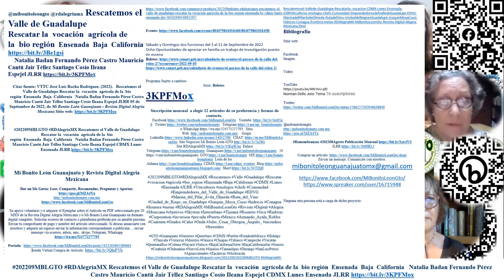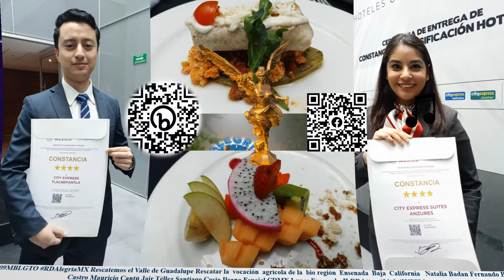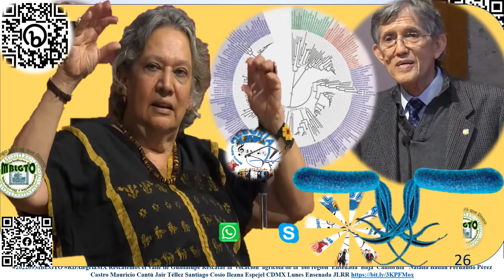Rescatemos el Valle de Guadalupe Rescatar la vocación agrícola de la bio región Ensenada JLRR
@mibonitoleongto @rdalegriamx Rescatemos el Valle de Guadalupe Rescatar la  vocación  agrícola de la  bio región  Ensenada  Baja  California
Natalia Badan Fernando Pérez Castro Mauricio Cantú Jair Téllez Santiago Cosío Ileana Espejel JLRR

Citar fuente: VTTC José Luis Rocha Rodríguez. (2022).   Rescatemos el Valle de Guadalupe Rescatar la  vocación  agrícola de la  bio región  Ensenada  Baja  California   Natalia Badan Fernando Pérez Castro Mauricio Cantú Jair Téllez Santiago Cosío Ileana Espejel JLRR 05 de Septiembre de 2022, de Mi Bonito León Guanajuato - Revista Digital Alegría Mexicana Sitio web:

202209MBLGTO RDAlegríaMX Rescatemos el Valle de Guadalupe Rescatar la  vocación  agrícola de la  bio región  Ensenada  Baja  California   Natalia Badan Fernando Pérez Castro Mauricio Cantú Jair Téllez Santiago Cosío Ileana Espejel CDMX Lunes Ensenada JLRR

Su apoyo voluntario y/o adquirir el Ejemplar sobre el Artículo en PDF seleccionado por 20 MXN de la Revista Digital Alegría Mexicana y/o Mi Bonito León Guanajuato en formato digital completo. Solicitar ecorreo de contacto o plataforma preferida por su amable persona. Enviar tu comprobante de pago y nombre del artículo seleccionado. Si deseas anunciarte con nosotros y adquirir un espacio enviar la información correspondiente a publicitar. enviar mensaje vía ecorreo, inbox, sms, skype, Telegram, Whatsapp

martes 11, miércoles 12Sábado y Domingos dos funciones del 3 al 11 de Septiembre de 2022
Ocho Oportunidades de apreciar en familia un trabajo de investigación puesto en escena

Serie: Boletos:
3KPFMox

Suscripción mensual  a elegir 12 artículos de su preferencia y formas de contacto.
Facebook Youtube Twitter Telegram o WhatsApp Sitio Web Grupo LinkedIn CHAT: Site Negocios Mi Bonito León GTO
Site RDAlegríaMX Enlace Telegram Guanajuato 50 GTO MX León de los Aldama CDMX Blog Short